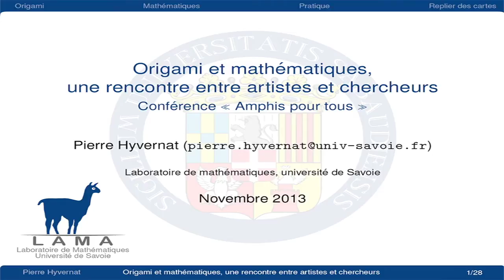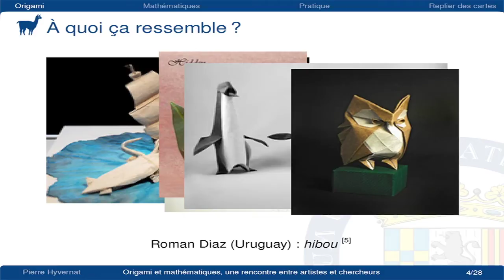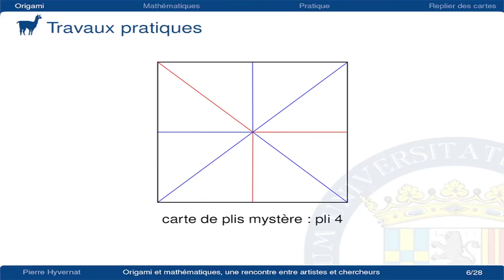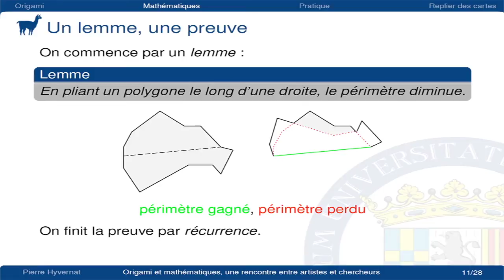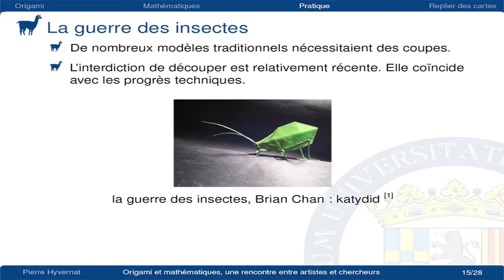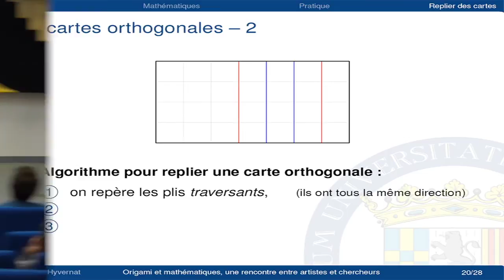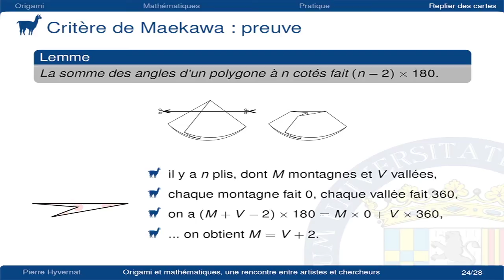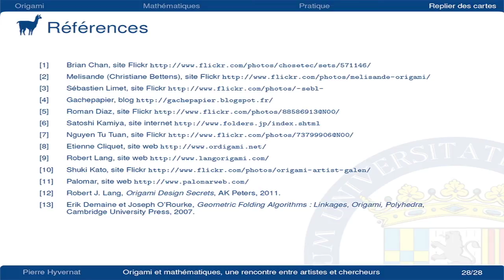Amphis pour Tous : Origami et Mathématiques, une rencontre entre artistes et chercheurs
Par Pierre Hyvernat , Maître de conférences à l'UFR Sciences Fondamentales et Appliquées de l'Université Savoie Mont Blanc et chercheur au Laboratoire de Mathématiques (LAMA). Captation : novembre 2013.

Le pliage de papier, ou origami, ne se réduit pas aux avions et autres cocottes. Il peut aussi s'agir d'une activité très sérieuse : du déploiement des airbags aux miroirs solaires embarqués dans les satellites, l'origami intéresse aussi bien des ingénieurs que des mathématiciens.

Les conférences "Amphis pour Tous", proposées en collaboration avec l'Université Savoisienne du Temps Libre (USTL), le CCSTI La Turbine à Cran Gevrier et la ville d'Albertville, constituent une occasion privilégiée d'échanger avec les chercheurs de l'Université Savoie Mont Blanc et de vivre un moment unique de partage.